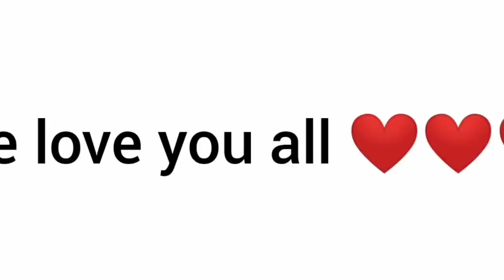Dathehlut duh ha phi - Ep 505- Full Episode - 27th October , 2020.